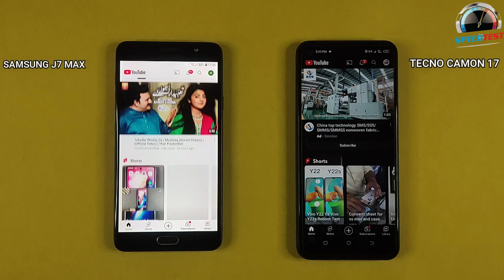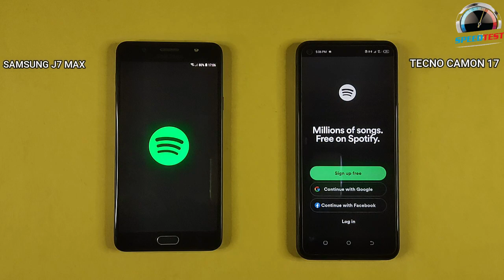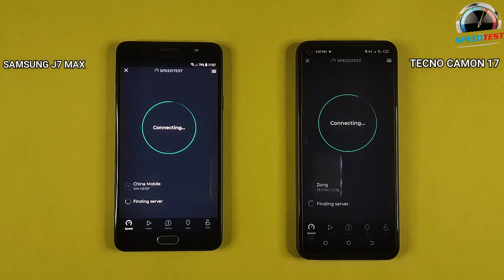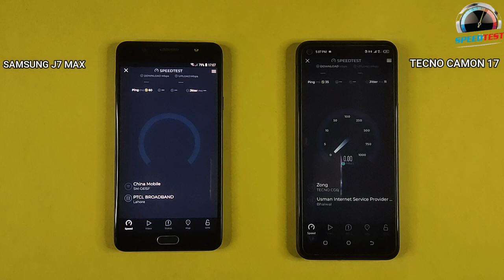Samsung J7 Max Vs Tecno Camon 17 | Speed Test & Comparison, Who's Best